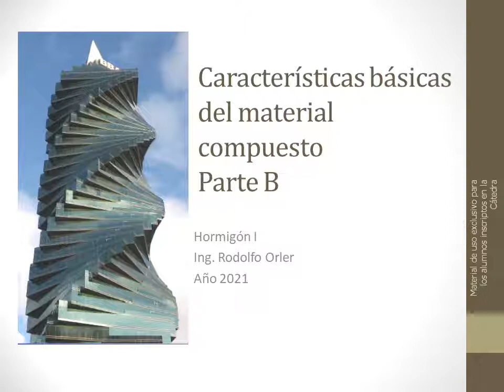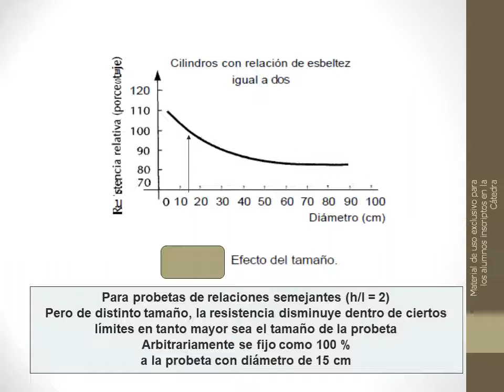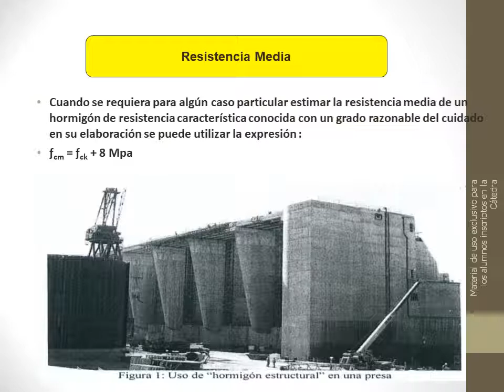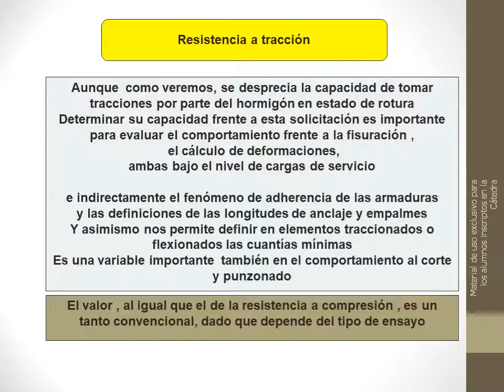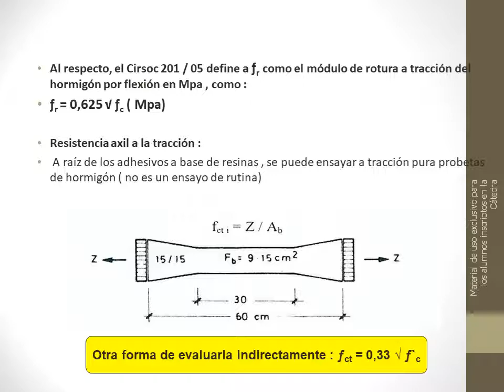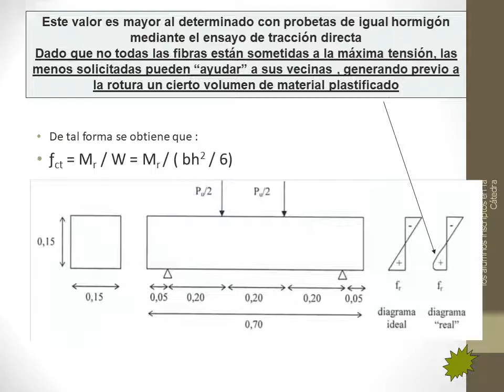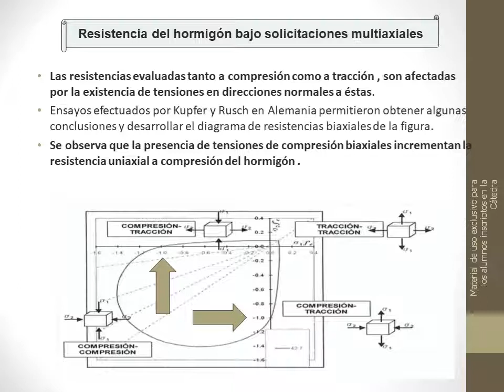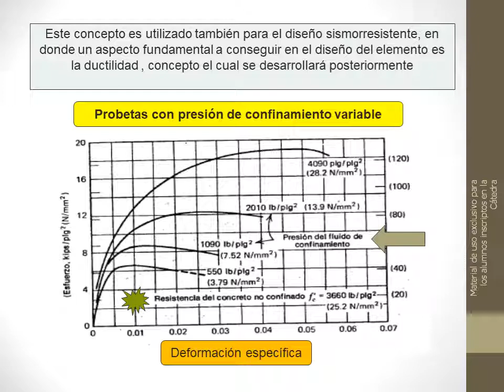Características básicas del Hormigon parte B